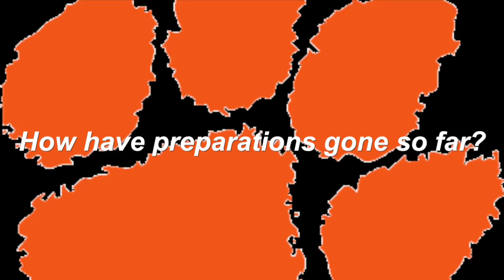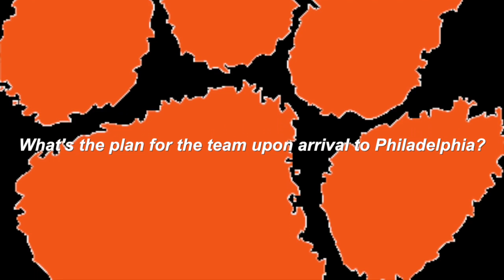CRC Clemson Rugby Preview